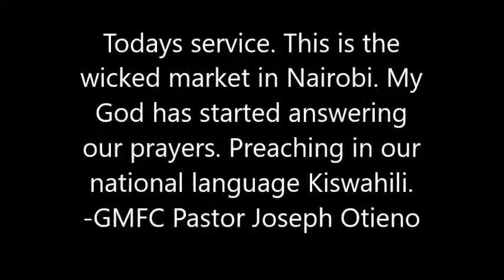GMFC Nairobi Kenya Joseph Otieno Kenyatta Market Preaching & Worship 1.22.2017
Monday through Saturday, GMFC Pastor Joseph preaches in the Kenyatta Market in Kibera (Nairobi) Kenya. Enjoy the worship too! This is all possible because of faithful, obedient supporters. Eph_4:16 From whom the whole body fitly joined together and compacted by that which every joint supplieth, according to the effectual working in the measure of every part, maketh increase of the body unto the edifying of itself in love.